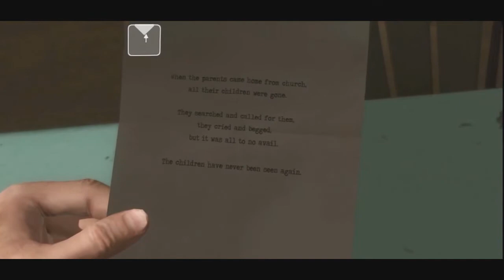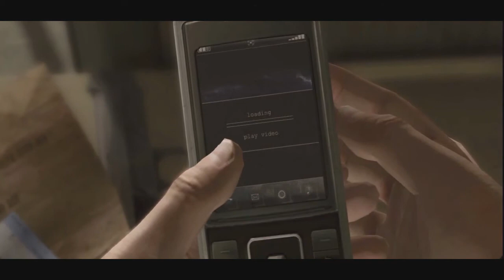Heavy Rain - The Movie 03_The Box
You maybe know the game "Heavy Rain". An interactive thriller to play on the PS3 console. This game is done like an interactive movie. So I made a movie!!!
I took out all the interctive content, and I intercut the sequenzes to get more thrill, to get it like a big buget hollywood movie. Now you can watch the story as an 165 minutes Thriller. Have fun ...
P.S. I tried to avoid the plot holes of the story. It wasn't always possible ... :)